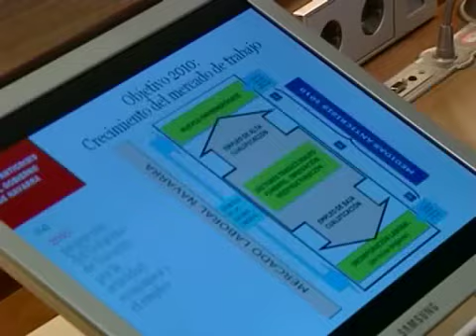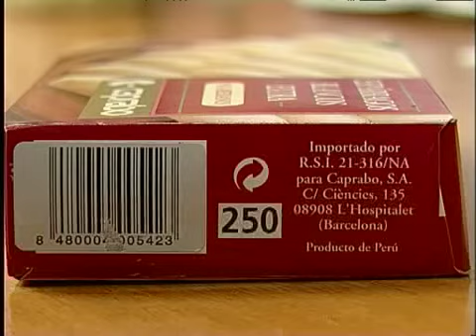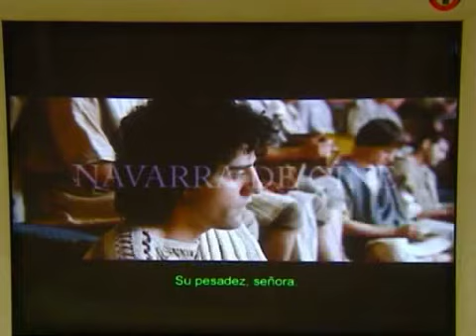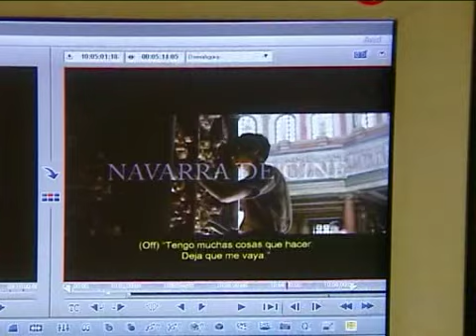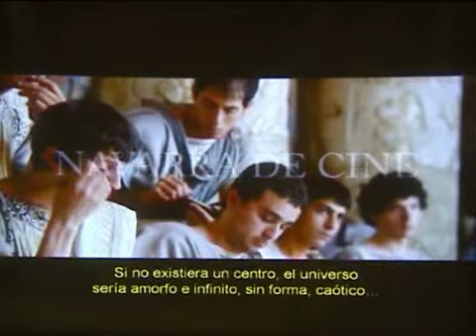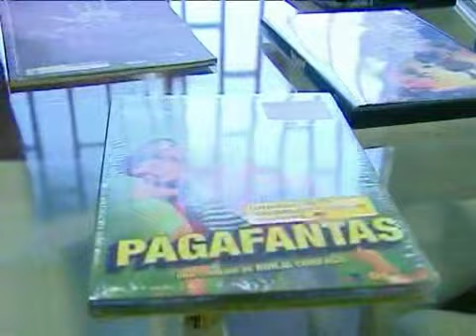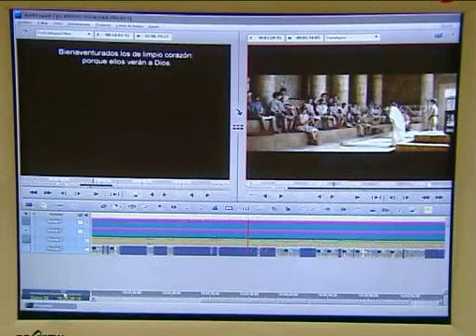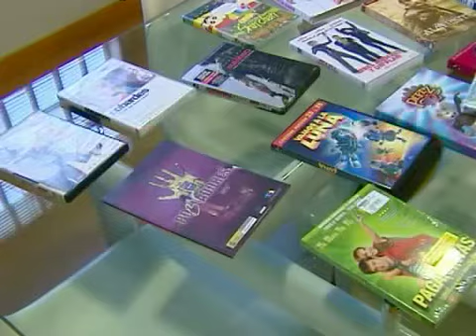NAVARRA EMPRENDE 18 FEBRERO 2010- CANAL 6 NAVARRA